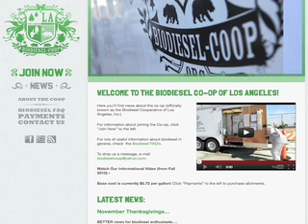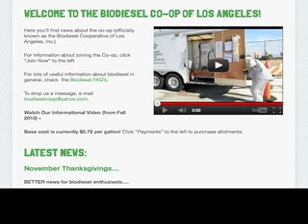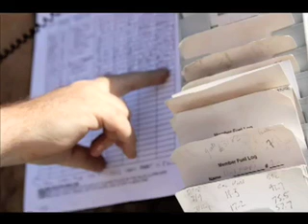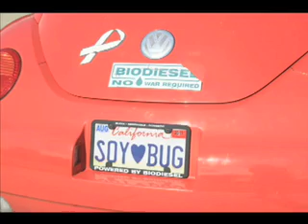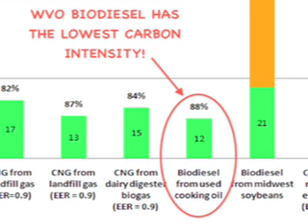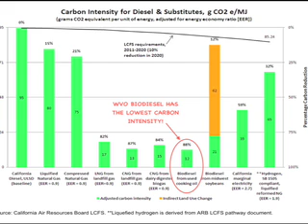BIO 111412 TUBE